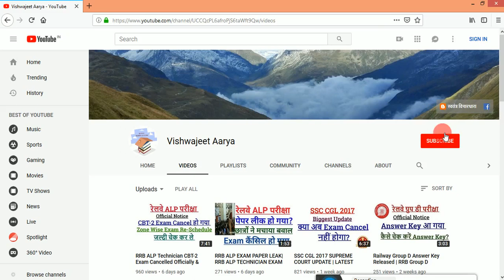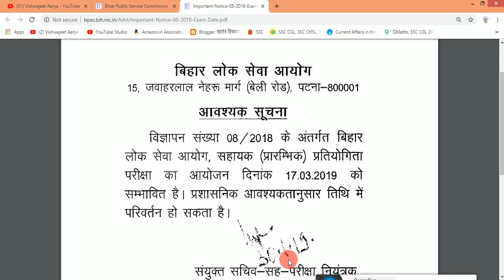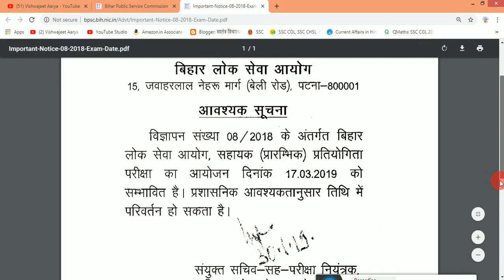BPSC ASSISTANT PT OFFICIAL EXAM DATE ANNOUNCED | BPSC ASSISTANT EXAM DATE RELEASED